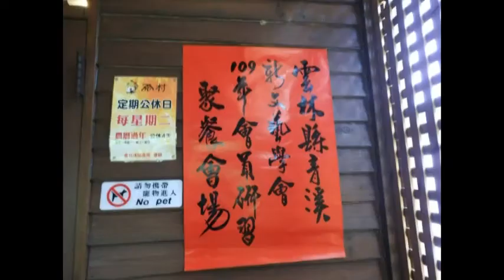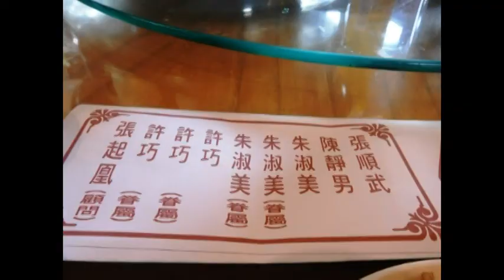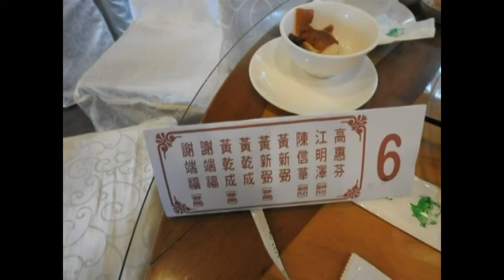雲林縣青溪新文藝學會12日上午在斗六雨村餐廳舉辦會員研習會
雲林縣青溪新文藝學會12日上午在斗六雨村餐廳舉辦會員研習會， 會中 由多才多藝理事長葛建浤主持，他還井然有序做座位表，該會109年度會員聯展將於9月30日到10月11日在雲林縣文化中心二樓展覽廳舉行，10月4日早上11點將舉行開幕茶會屆時歡迎鄉親蒞臨觀賞，理事長表示因場地關係，會員每人限一件作品參展，將從9月1日起到10日止停止收件，收件及退件地點有斗六理事長家及斗六正大筆墨莊、虎尾藝都畫廊黃培村老師、西螺藝興美術社廖耀興總幹事家、北港文化中心請黃素蓉小姐代收。理事長葛建浤感謝各位理監事會員不遠千里風雨無止來參與研討會，更感謝每次會議都有會員提供提自製美味可口的大餅供大家享用備感溫馨。與會貴賓有雲林縣後備指揮部政戰處長洪國瀚、少校江明哲、政戰士、雲林縣西藥商業同業工會理事長陳慶商、古箏大師陳信華、救國團斗六市團委會前會長張起凰等百多人，貴賓雲林縣濁水溪書畫學會榮譽理事長阮威旭也致詞表示：10月4日星期日上午10點他也在文化中心一樓展覽廳舉辦書法展歡迎鄉親蒞臨指導 ，另雲林縣濁水溪書畫學會榮譽理事長高惠芬亦表示9月6日下午2點半她在高雄市五福一路一段67號文化中心至真堂三館與宋耀偉舉辦書畫雙人展，由衷感謝藝文界人士已經承租一台遊覽車將前往共襄盛舉。雲林縣濁水溪書畫學會理事長江麗雲更表示該會成立20週年11月1日將舉辦一系列活動有2020耀動濁水溪書畫學會20周年慶~亞洲盃年字年畫比賽，其目 的倡導藝術教育，促進藝術與傳統、結合教育之人文涵養，提昇國民藝文水準及培養真善美品德。廣集學生、民眾依照國人對年節及歡慶活動的理念融入藝術之中，增進教育功效。透過比賽方式互相觀摩及交換經驗，並將優秀作品與本會會員聯展一同展出以落實藝文推動之績效。承辦單位：雲林縣濁水溪書畫學會，協辦單位：雲林縣古坑鄉興昌國小。參加對象：全國公私立各級學校、社會人士暨亞太地區藝文界人士。活動方式：（一）年字年畫:統一尺寸70※35公分4開宣紙、70※70公分斗方宣紙。（二）比賽方式：徵件比賽（三）評審日期：2020年9月5日(星期六)（四）頒獎日期：2020年11月1日(星期日)（五）報名方式：1.以網路報名為主。2.採個人〈一律線上報名〉方式，請至雲林縣濁水溪書畫學會網站填寫報名資料，報名完畢後每位參賽者請下載【比賽作品授權同意書】，填寫完畢後於報名截止日(2020年8月31日)前逕寄雲林縣古坑鄉崁腳村6號，電話：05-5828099，郵戳為憑。3.報名系統及相關表件請至雲林縣濁水溪書畫學會網站下載，網址如下： 以年字年畫為主題(十二生肖年意象作為創作理念)。賽組別：
1、國小組 2、國中組3、高中組（高中職及專一、二、三年級）
4、大專社會組（大學、專四、五年級、社會人士）5、長青組（年滿65歲）獎勵辦法：
1.各組取「第一名1名、第二名2名第三名3名」及「優選10名」、「佳作選20名」(視作品質量得以從缺)
2.各組入選以上，暫由(雲林縣政府或文化部)頒發獎狀，各組前三名另頒發獎金，優選、佳作者另頒發獎品。評審：由承辦單位邀請知名學者或藝術家擔任。得獎作品處理：凡參加及得獎作品一律不退件，且著作權歸主辦單位，做為倡導藝文及公益推廣活動之用。頒獎：凡獲獎人員應於頒獎當日上台受獎或委託領獎，不能當日領獎者於頒獎日一個月內前來領取。(國外不克領取者則以郵寄方式寄發獎狀、獎金及獎品)。